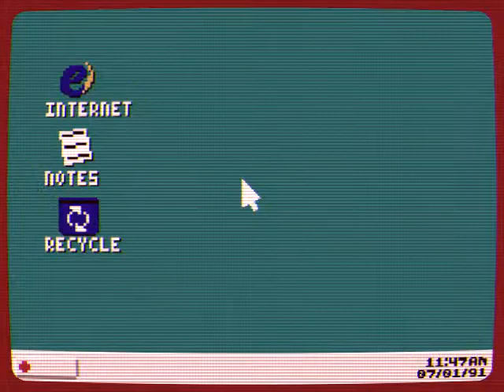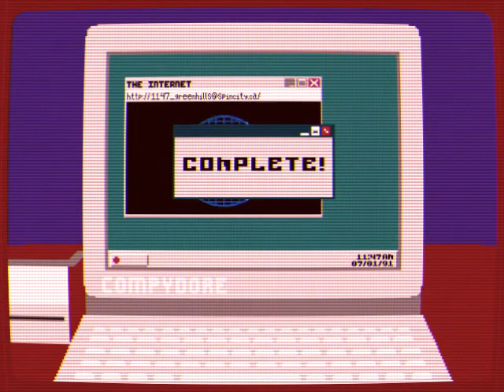LIFE ON THE INTERNET [The G0ATFAC3 Corner] [S01EP00]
The G0ATFAC3 Corner is an online video game tv show about a man and his friends who live inside the internet, and play video games while saving the world. The show exists in canon as a Let's Play show about YouTuber G0ATFAC3, your typical protagonist, using his powers to enter the video games he plays to show them off in a whole new way.

The G0ATFAC3 Corner is an 8-bit animated send up to old web review shows like Atop the Fourth Wall and the Angry Video Game Nerd for both their comical review content and their storylines (or lore as the kids these days call it), with a little anime and sprite battle animation flavour sprinkled in.